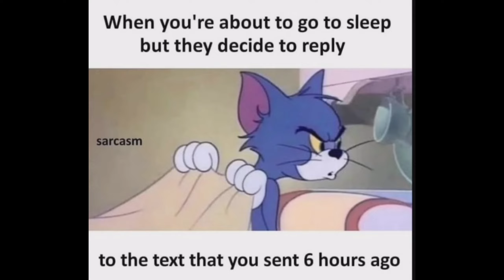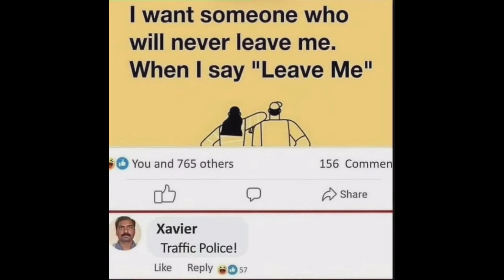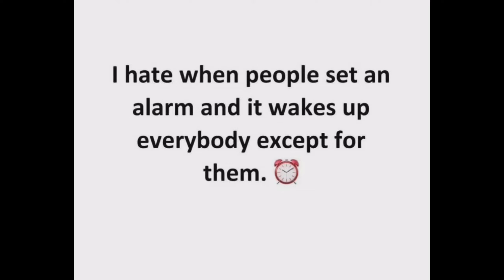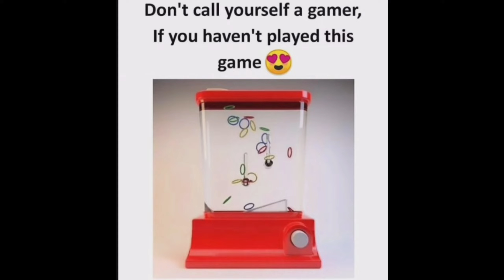Funny & Relatable Memes #11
School Memes | Hilarious Memes | Relatable Memes Will Understand Memes That Only Students can understand

        Funny Memes,

        School Memes, Relatable Memes, Dank Memes, Memes, Mrx Memes, Memes that only students will understand, funny memes that will make you laugh, school memes that only students will understand, Hilarious memes, troll memes, gaming memes, memes on girls, memes on boys, sunshine memes,

        pubgmemes,